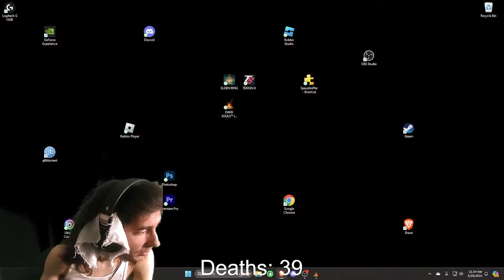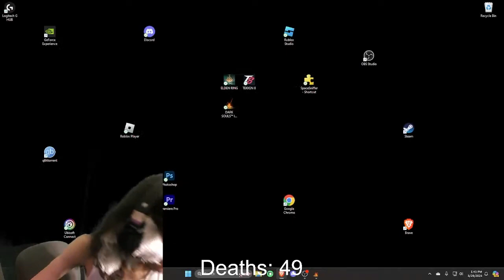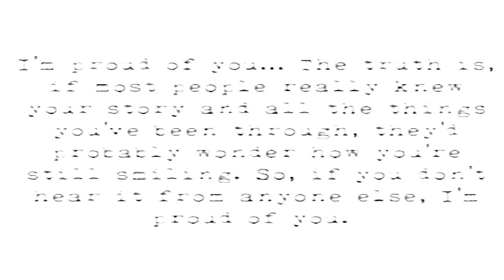Dark Souls 2 Makes Me Vincent Van Gogh Go Potty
MY EAR IS OK IT IS NOT GONZO. go go potty rangers.